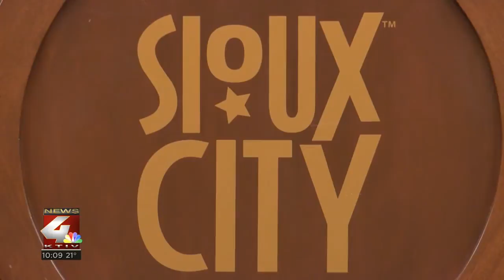Sioux City City Council looking to change private pool code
The Sioux City City Council is looking at possibly changing city code for inground pool safety.